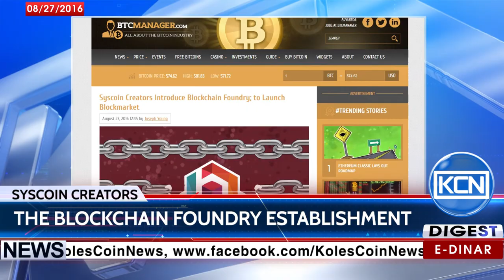KCN Digest: Syscoin to establish Blockchain Foundry and launch Blockmarket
The creators of Syscoin have announced the establishment of Blockchain Foundry, a company focused on the development of various merchant-focused platforms. According to the btcmanager.com, using the well-established infrastructure of Syscoin and its blockchain network, the Blockchain Foundry development team will soon launch Blockmarket, the world’s first blockchain based e-commerce platform, which be immediately available on the Azure Marketplace.